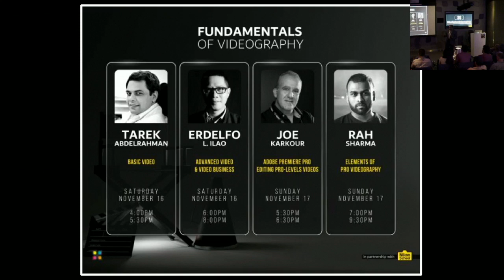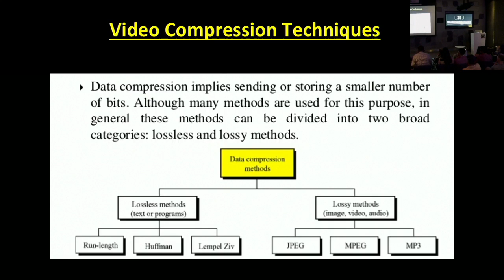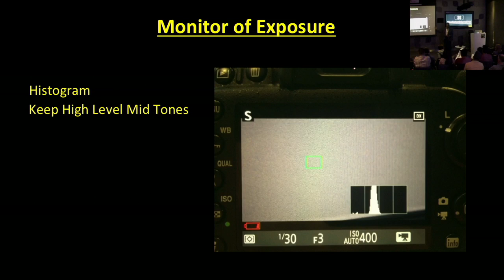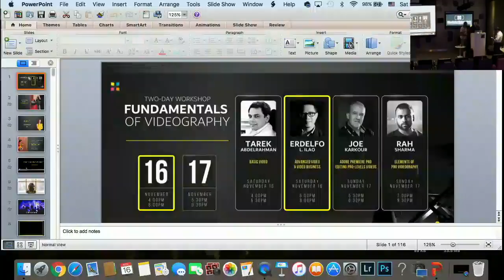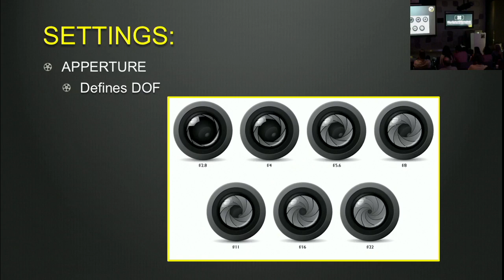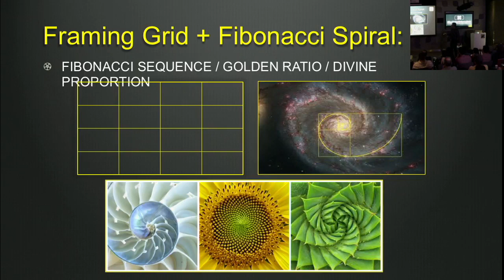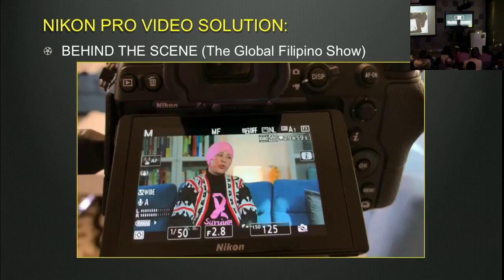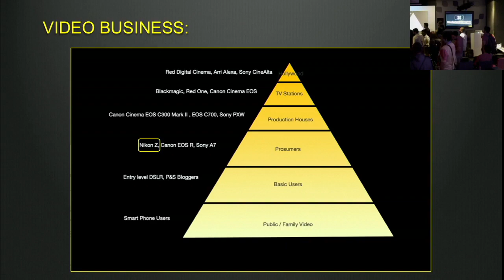Fundamentals of Videography - Tarek AbdelRahman